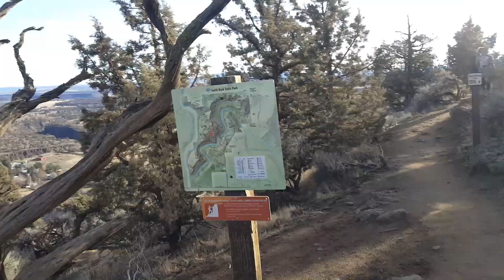Smith Rock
Smith Rock State Park - Terrebonne, Oregon